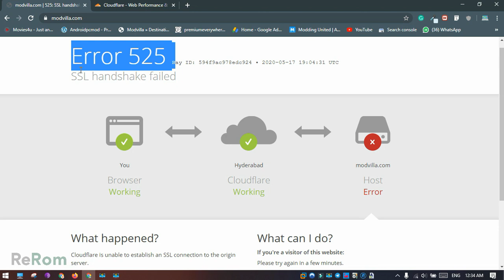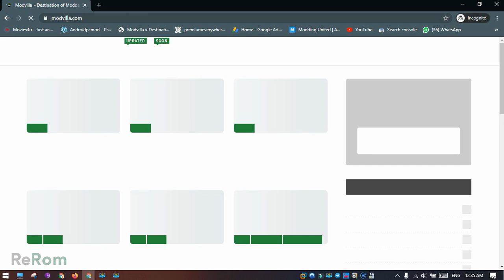How to Fix ERROR 525: SSL Handshake failed | Cloudflare SSL Host ERROR | ReRom | androidpcmod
I Have Provided the Simple Steps to Fix this ERROR 525. There is another Method to Solve this! I will make a video on the second method, If this method Not works for you.

We Provide Mod APKs, Cracked Softwares, Popular Courses For free, Hacking Related Courses and Teaching, and Many More!! But Those Stuff Not on Youtube. Join us on Whatsapp Groups and Telegram Channels [Don't Miss]. Have a Nice Day and Visit Again

Replying to comments within an Hour!!